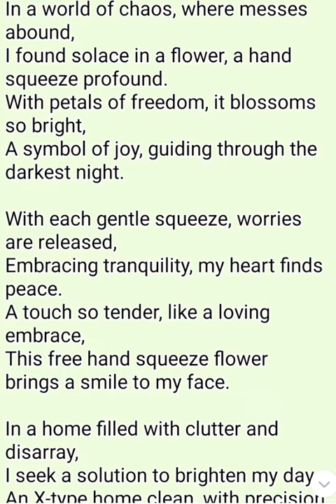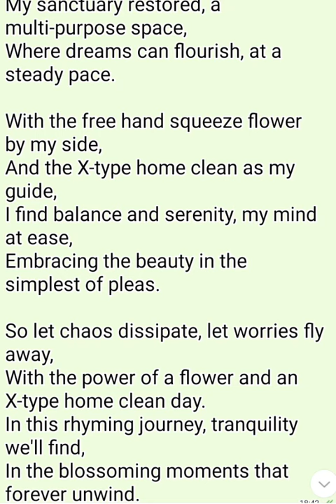FLOWER MOP STORY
== KUTTY STORY  ==